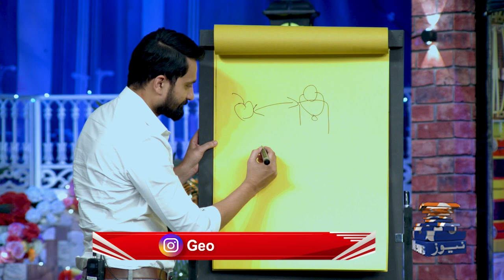Hasna Mana Hai | Stand up Comedians - Akbar Chaudhry, Ali Abdullah & Usman Mazhar | Episode 49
Guest: Akbar Chaudry, Ali Abdullah & Usman Mazhar

Hasna Mana Hai | TabishHashmi | Epic Moments | Stand Up Comedy | Funny Moments | Best Moments